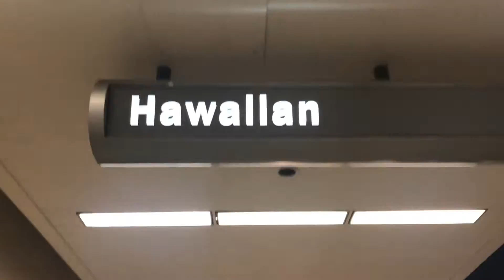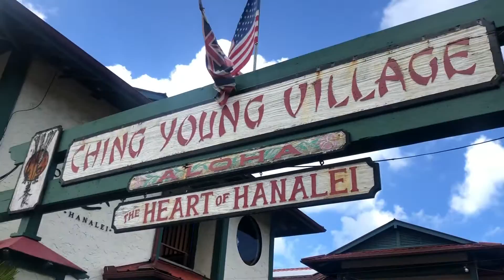Kauai, Hawaii - VLOG - 직장인 휴가!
Making the jump to actually publically share some of my videos.

HERE: on vacation with my sister in Kauai, Hawaii!

Camera: iphone X
Editor: imovie